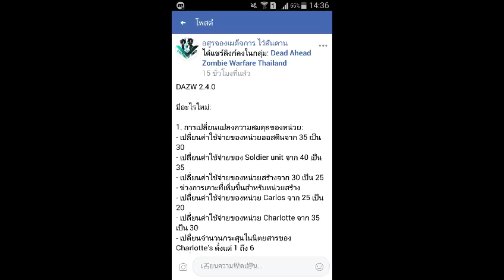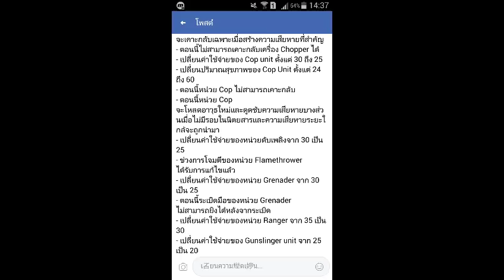Dead Ahead: Zombie Warfare TEAM iF DAZM 2.4.0 ทีมสายฟ้า 5555+ (ขอรูปแบบการเดินคืนมานะ =-=)